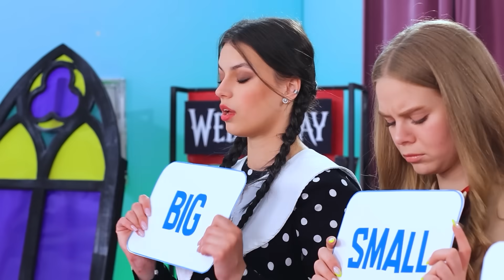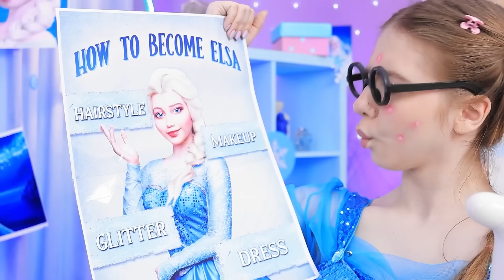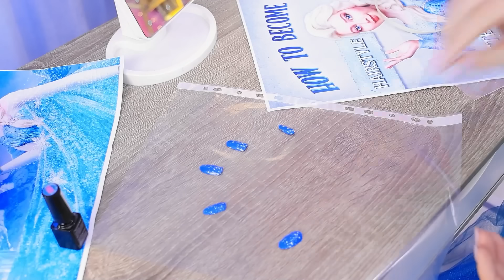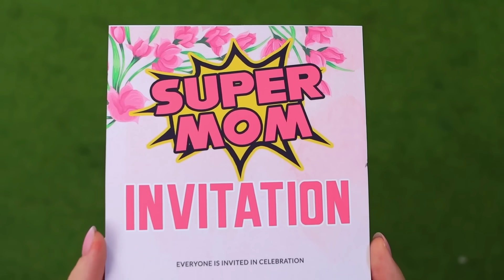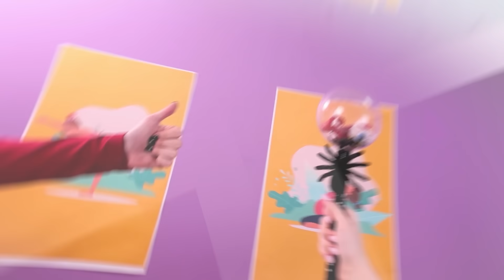वैम्पायर vs वैनस्डे ऐडम्स vs मेगन ! टिकटोक का जबरदस्त चैलेंज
टिकटोक मज़ेदार वीडियोस और चैलेंजेस से भरा हुआ है | वैनस्डे ऐडम्स , वैम्पायर और मेगन ने इनमे से कुछ करने का सोचा है | पता नहीं ये क्या करेंगी 🤔| क्या आपने कभी टिकटोक चैलेंजेस दोहराये है ? 😉